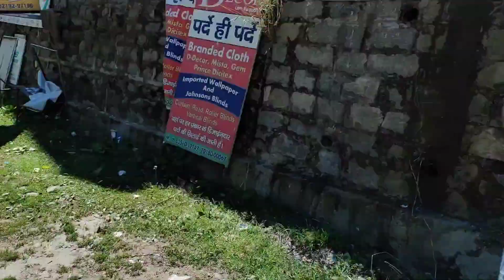My First experience to SAJLA Waterfall😍/जन्नत से कम नहीं 😱manali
lv u all❤